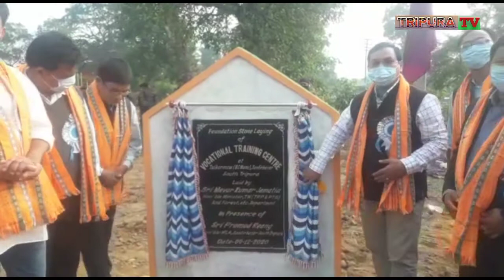Bolang Mantire yakramwi Sobha Shilanesh Halo Vocational Training Centre Santirbazar South